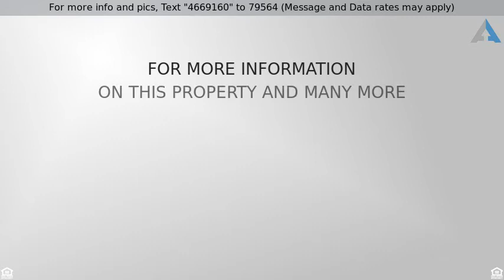Priced at $959,000 - 2209 Loreines Landing Court, Henrico, VA 23233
Custom Built Home in Award Winning School District

Stunning Custom Home in highly sought after location! Close short Pump's shopping & restaurants. Near Innsbrook & minutes to Downtown. Award winning Schools. Professionally Landscaped lot, Lighting & Irrigation, 3 car garage. Home offers designer touches through out w/ over 5,000 sq ft of living area on 3 levels. 4 bedrooms, 3 full baths plus two half baths. Custom flooring throughout, custom window treatments, Custom designer ceilings, no details left undone. First floor owners suite with elegant designer bath including custom cabinetry and large shower with designer tile. Master suite opens to patio with beautiful out side fireplace. Great Room with soaring ceilings and grand stone fireplace open to kitchen with all the Chefs bells and whistles. Screened porch wired for TV w/floor to ceiling fireplace! Upstairs features a second family room/entertainment room with wet bar, 2 TV outlets, along with an attached room with stone surface bar and beverage refrigerator and several TV outlets perfect for a "sports bar" with Wine storage. Third floor could be rec-room, playroom or additional bedroom. Third floor is plumbed for a full bath. Too much to list , but a "MUST" to see !